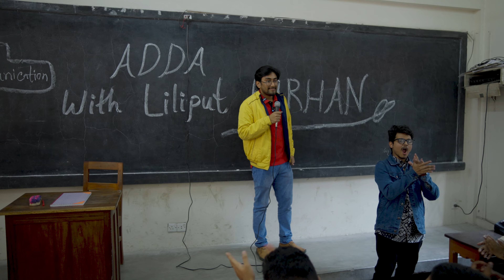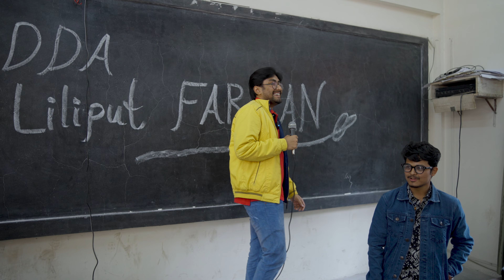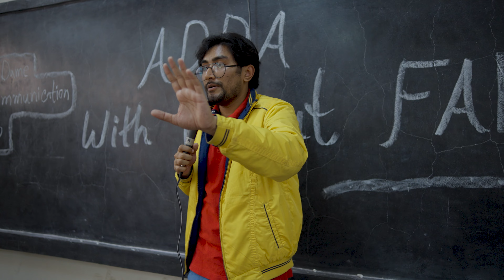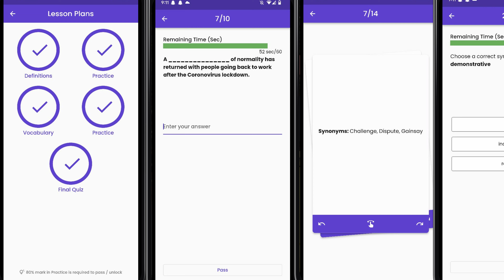Notre Dame College invited me as a Guest | Liliput Farhan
I was Invited to Notre Dam College as a Guest . Thanks to the organizer for organizing this event . I was so pleased to be there . The students , administration and staffs were so humble and co operative . The overall Environment Was top notch

The Day was well Spent with Them
Thanks Again
This  Video Is dedicated to NDC Students